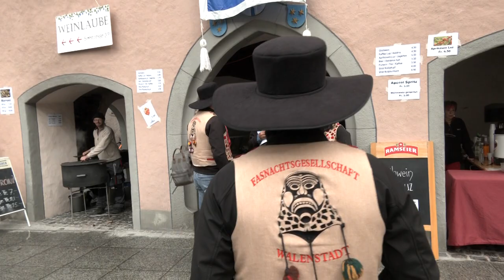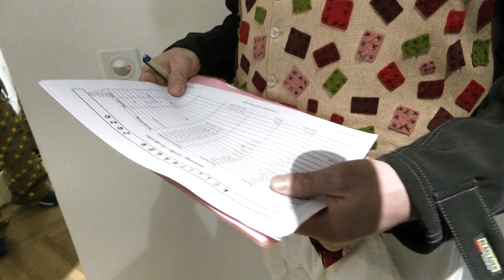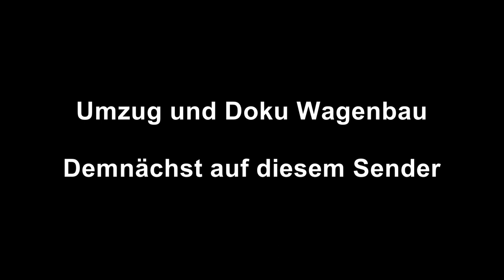Rölli sind raus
Fasnacht im Mekka des Wagenbaus